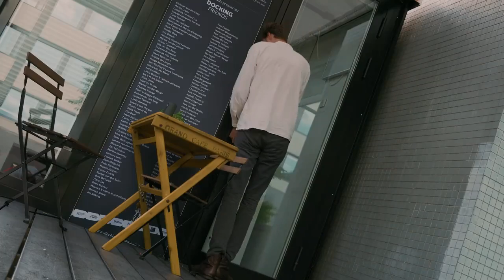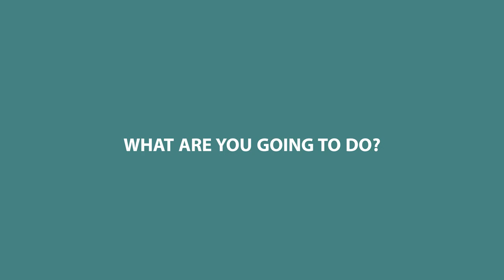Docker Claudius Schulze